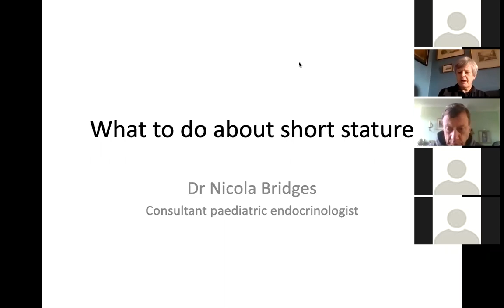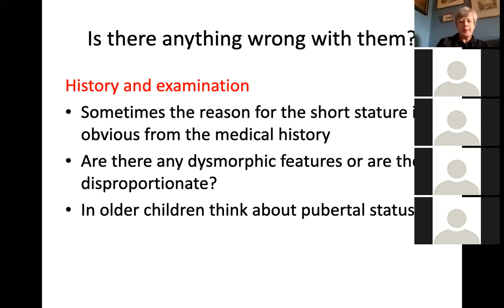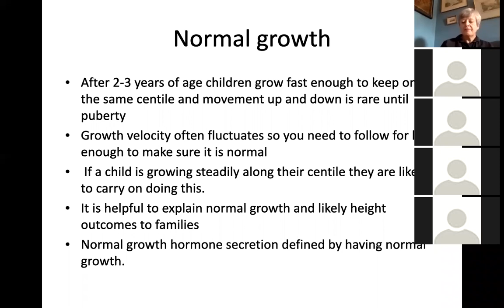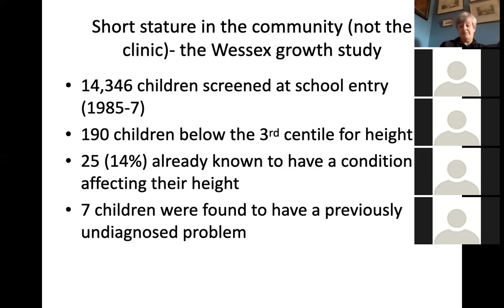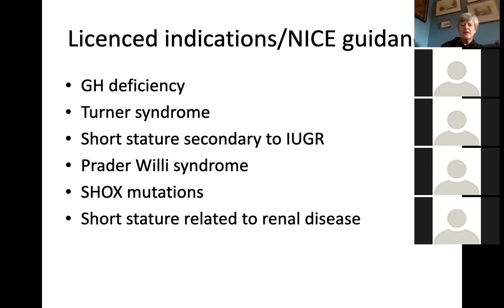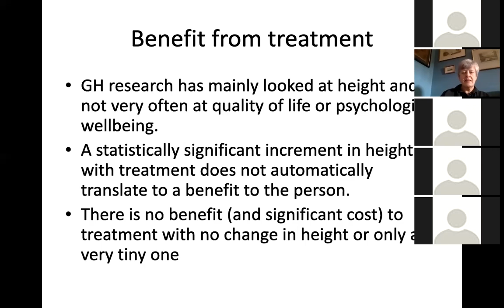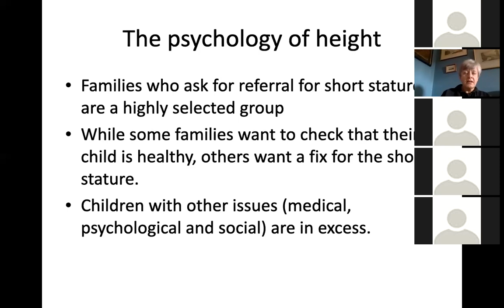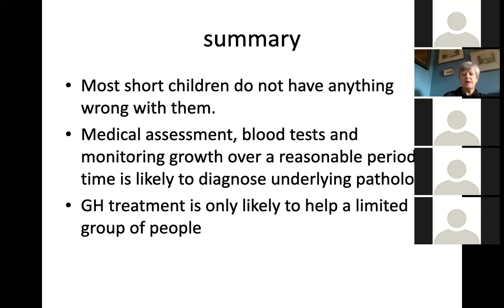What to do about short stature: Dr Nicola Bridges | PaeCH Teaching for Trainees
On 10 September 2020, Dr Nicola Bridges (Chelsea and Westminster Hospital) discussed short stature and growth hormones.

Find out more about the Centre for Paediatrics and Child Health at Imperial College London